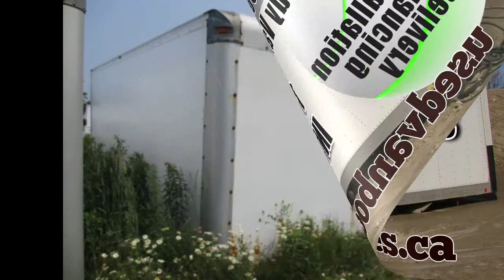Commercial Babcock, used 24 ft. Commercial Babcock dry freight truck body van box Toronto Ontario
– Used Commercial Babcock, 24 foot Van & Truck Body Financing, available to qualified buyers for all of our in stock truck boxes from, Alvan, Back Motor Bodies, Central Truck Body, Commercial Babcock, Commercial Vans Inc., Complete, Country Truck & Trailers, Dominion, Durabody and Trailer Ltd., Laberge, LaFarge, Lyncoach, Mickey, Morgan, Multivans, Supreme, Tesco, Transit Inc., Ultimaster, Unicell, U.S. Truck Body, and Vigeant truck and van bodies.

We are one of Ontario's largest sources for used Commercial Babcock van and truck bodies, as well as truck box storage containers.

Equipment Sales Ontario, with two locations to serve you. Our primary business is used trucks, used truck parts, van bodies, storage bodies and construction equipment, from Catepillar, Champion, Bobcat, Fiat, John Deere, Terex, Case, Link Belt and Komatsu.

Commercial Babcock 24 Ft.  Used dry freight Van & Truck Body Installation, available for all of our 100's of used in stock truck boxes for light, medium and heavy duty trucks.  These van and truck bodies are available in lengths from 12 feet to over 32 feet.

Looking for an insulated box? We have them! Looking for a reefer box? We have them! We offer sales, delivery, installation and financing on all of our used van and truck boxes!

Here a short video clip showing this Commercial Babcock Dry Freight Van or Truck Box. It is used but in good working condition. It has a 3000 lbs lift gate, and a roll up rear door.

It is currently located in our Orangeville Ontario Yard, which is 60 minutes north / west of Toronto.
Manufacturer: Commercial Babcock Truck Bodies
Model: 24 FT DB2427
Conditon: Good Used Condition
Box Code: Dry Freight
Location Code: OR
Financing for this Commercial Babcock 24 ft. dry freight box available to qualified buyers.
Equipment Sales Ontario
Commercial Babcock, used 24 ft. Commercial Babcock dry freight truck body van box, Toronto Ontario. DB2427